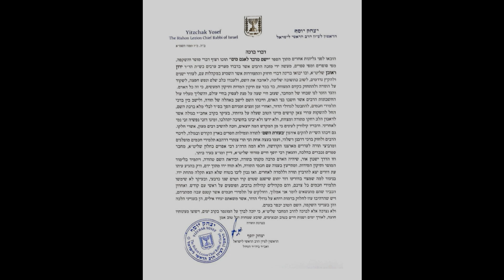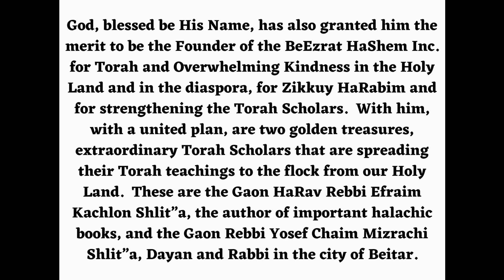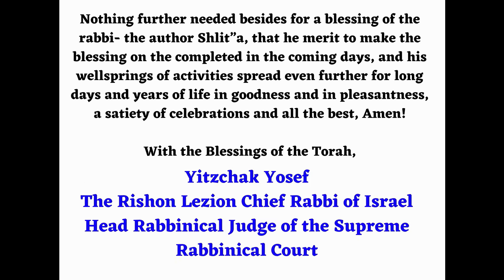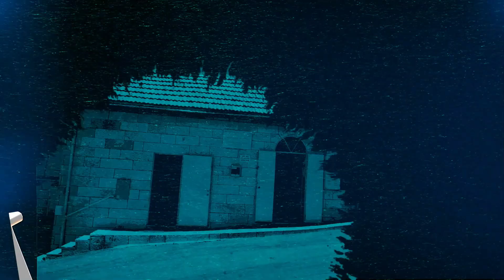Rav Shlomo Sharvit SHOCKING STORY About Timing of Tzedakah Charity